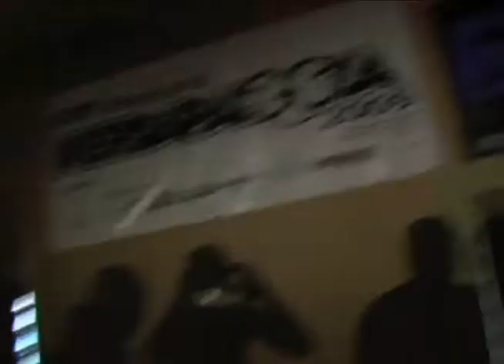Scrub Club performs "Scientistik" at Nerdapalooza 2009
Scrub Club performs the Sinister Six track "Scientistik" at Nerdapalooza 2009